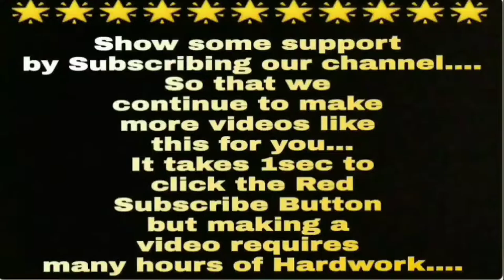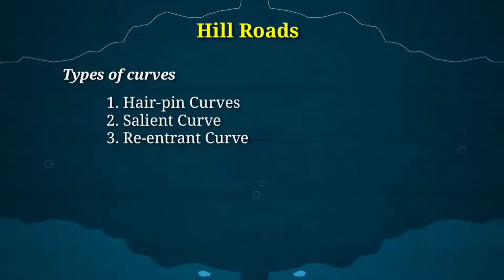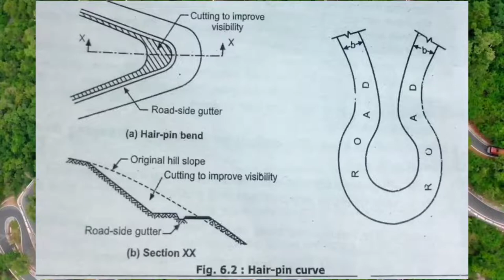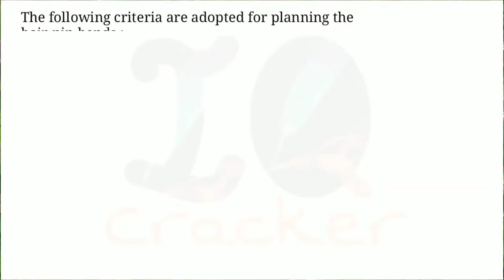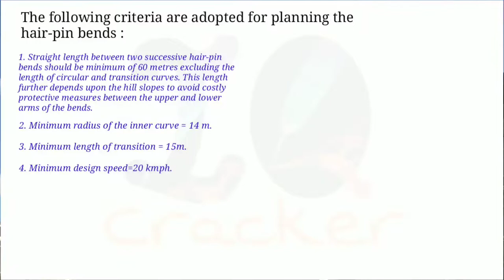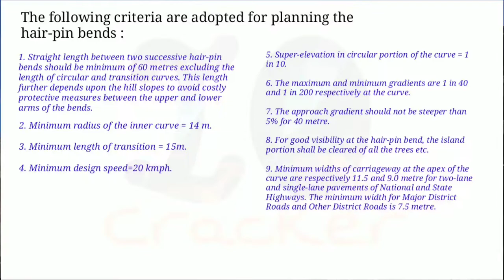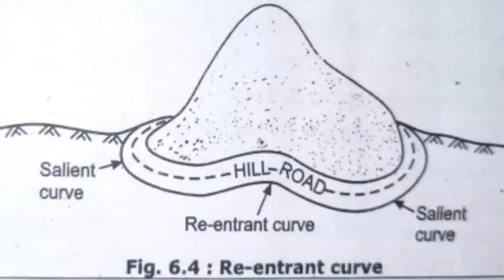Shocking truth behind hill road curves revealed!